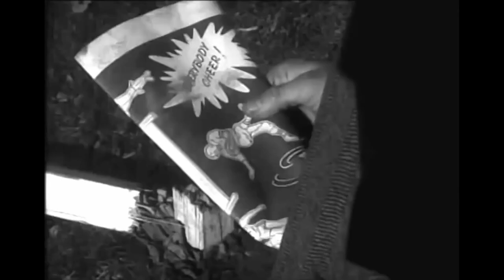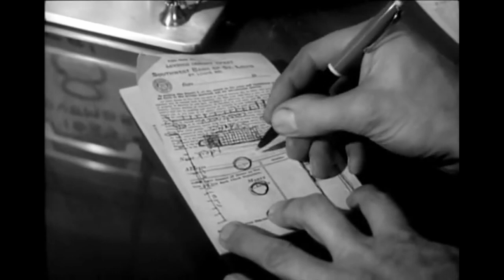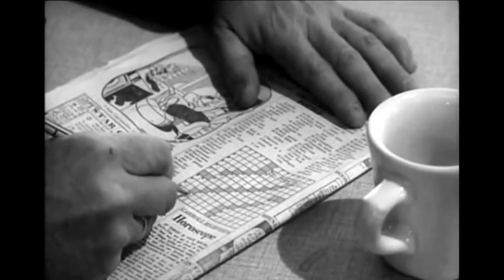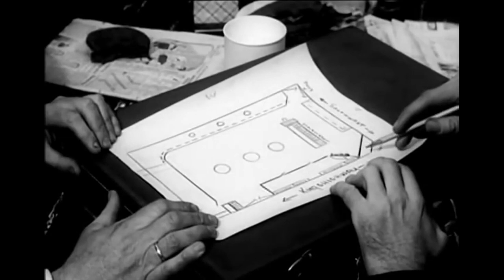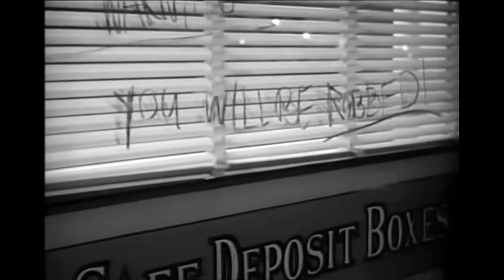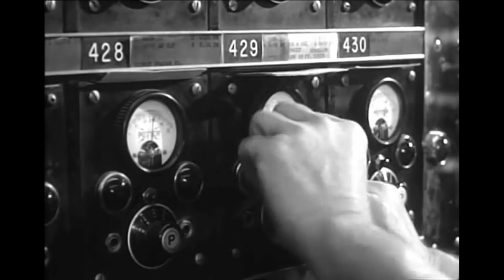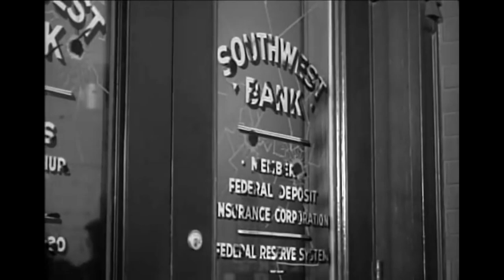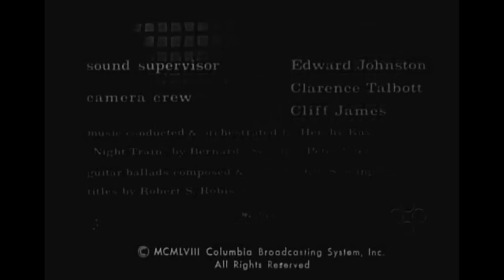Crime Thriller - The Great St Louis Bank Robbery 1959 - Steve McQueen - HD ENHANCED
A gang's plans for a St. Louis bank robbery are complicated when the sister of one of the thieves starts voicing her well-founded suspicions.

Cast:
   Steve McQueen as George Fowler
   Crahan Denton as John Egan
   David Clarke as Gino
   James Dukas as Willie
   Molly McCarthy as Ann
   Martha Gable as Eddie's Wife
   Larry Gerst as Eddie
   Boyd Williams as W.H. Dalton
   Frank Novotny as Pat

Directors: Charles Guggenheim, John Stix
Writer: Richard T. Heffron (screenplay) (as Richard Heffron)